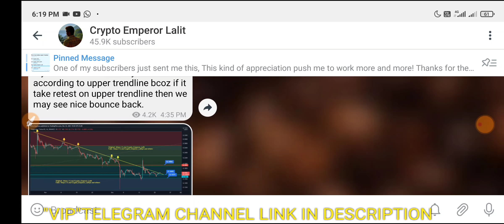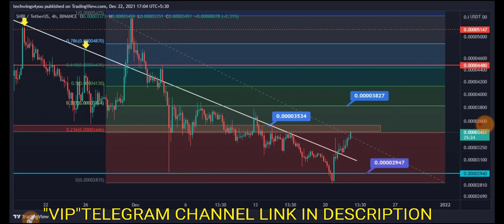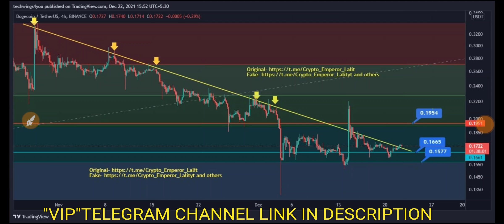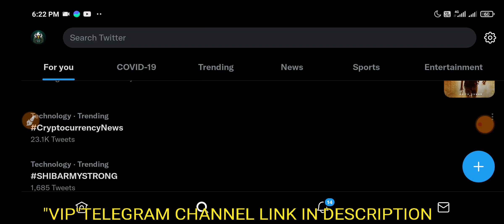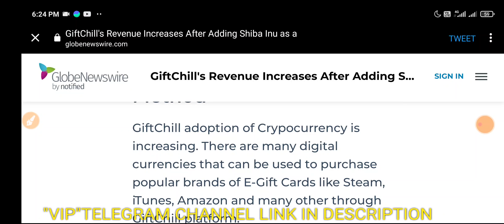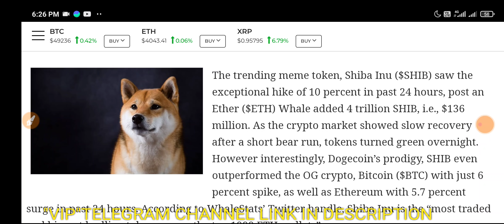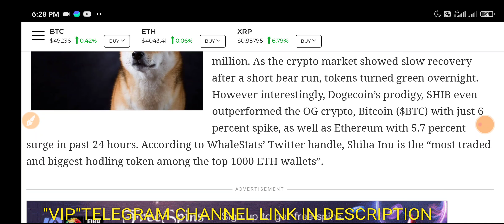SHIBA INU COIN HUGE RALLY SOON 1 RS | SHIBA BIGGEST ANNOUNCEMENT 50% SHIBA BURN 🔥| CRYPTO NEWS TODAY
shiba inu update tamil